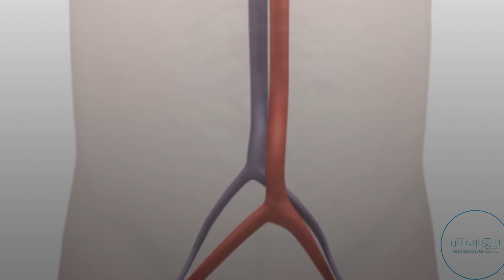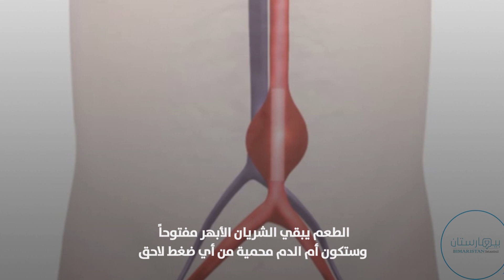عملية إصلاح أم دم الأبهر البطني عبر الجراحة المفتوحة | علاج أم الدم الأبهرية البطنية بالقسطرة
أم دم الأبهر البطني هي توسع في جزء ضعيف من جدار الشريان، وتحمل عواقب خطيرة في حال إهمالها،
 في تركيا يمكن تشخيص الحالة و متابعتها وعلاجها على يد أمهر الأطباء.

📍للتعرف على المزيد من التفاصيل والمعلومات عن هذه العملية وكيف تتم في تركيا
ننصحكم بزيارة موقعنا الالكتروني وقراءة المقال العلمي عبر الرابط التالي :
📍 في حال اعجبكم الفيديو واجاب عن بعض تساؤلاتكم يرجى دعمنا بالضغط على زر الاعجاب 👍🏻
والمشاركة
   و اذا كان لديكم اي استفسار اكتبوه لنا في التعليقات 💬 وسيتم الرد عليه من قبل فريقنا الطبي
   كما ندعوكم للاعجاب بقناتنا 👍🏻 وتفعيل الجرص 🔔 ليصلكم كل جديد في مجال الطب والعمليات الجراحية الحديثة👌🏻
📍و يمكنكم التواصل معنا و حجز موعد استشارة مجانية مع استشاري مختص
كما تسرنا متابعتكم لحساباتنا على منصات التواصل الاجتماعي عبر الروابط التالية:
رابط حسابنا على تويتر: